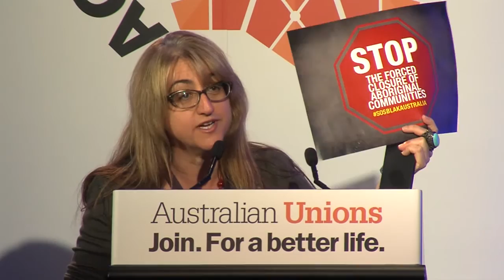Racism: It stops with me and Stop the forced closure of remote communities ACTU Congress 2015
Racism: It stops with me and Stop the forced closure of remote communities resolutions passed at ACTU Congress 2015.